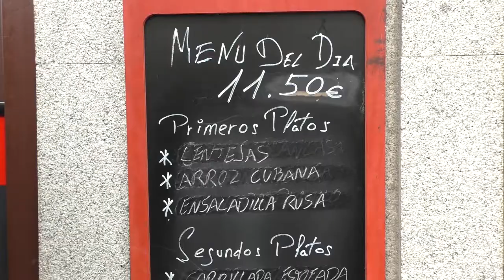Mobilització en suport a Francesc Homs a Madrid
Gent del Penedès, El Camp i les Terres de l’Ebre, han viatjat en autobús a Madrid per acompanyar Francesc Homs al «Tribunal Supremo» el primer dia del judici pel procés participatiu del 9N. El dia pels expedicionaris ha començat amb un esmorzar al Centre Català de Madrid on s’han aplegat diversos autocars. Posteriorment s’han traslladar a la llibreria Blanquerna, punt de reunió per anar cap al Tribunal Suprem. S’ha sortit de la llibreria Blanquerna pel carrer d’Alcalà. S’ha passat per la plaça del Rei, on hi havia instal·lada una gran urna i on s’ha fet una aturada per fer-se una foto. S’ha tornat al carrer d’Alcalà per anar fins a la Font de Cíbele, pujar pel passeig de Recoletos i entrar al Tribunal Suprem per l’entrada lateral del carrer Marqués de la Ensenada. Trajecte a Google Maps
Durant el recorregut Homs ha estat acompanyat pels presidents de l’ANC, Òmnium; Neus Lloveras, presidenta de l’AMI; gent desplaçada des de Catalunya; ciutadans de Madrid indignats amb la persecució política que desplega el Govern de l’Estat; membres de partits polítics tants diferents com «Izquierda Castellana», trotskistes o Aitor Esteban, diputat del Partit Nacionalista Basc; Rull i Montull del PdeCAT; Joan Tardà, Marta Rovira i Gabriel Rufián d’Esquerra Republicana; Marian Beitialarrangoitia i Jon Inarritu de EH Bildu; el president Artur Mas, la vicepresidenta Neus Munté; el conseller de Exteriors, Raül Romeva; la consellera de Governació, Meritxell Borràs; els diputats Lourdes Ciuró i Ferran Bel i el senador Josep Lluís Cleries.
Una vegada Homs dins el tribunal la comitiva va tornar a Blanquera per seguir el judici per les pantalles que s’havien instal·lat. Quan s’aturat el judici per dinar els expedicionaris han emprès el camí de tornada cap a casa.
Dilluns 27 de febrer de 2017,